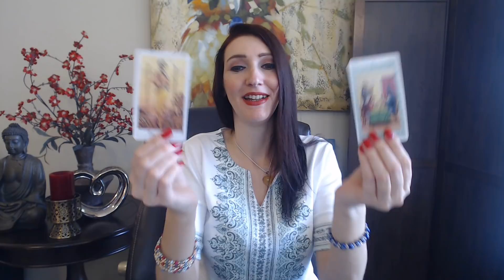Aquarius WEEKLY LOVE TAROT "Your getting the love" June 29 - July 6 2019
Aquarius June 2019 Love and soul mate reading & Ex return love readings for your Sun, Moon, or rising Aries! It's your end of Libra 2019 ex return tarotscope overview reading. Angels, oracle cards, tarot and so much more!